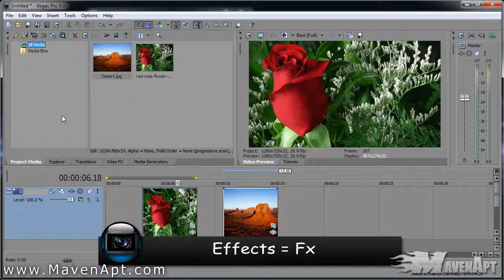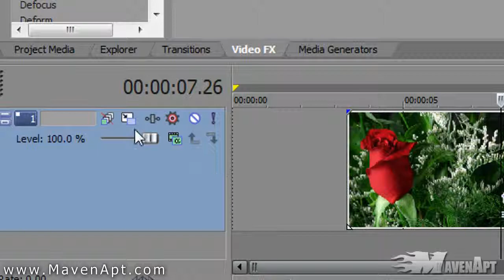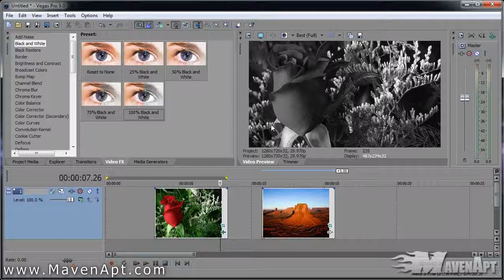7. Sony Vegas Tutorials in Urdu - Video Effects - Urdu Tutorials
This video is about how to apply video effects on videos. In this Urdu Tutorials Series I teach you how to Edit Videos in Sony Vegas Pro.